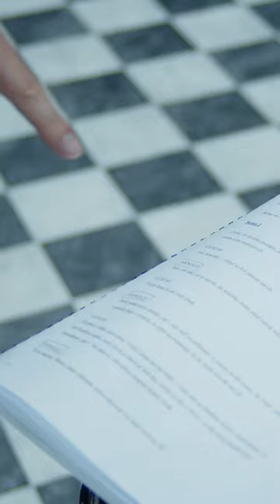Making of Ledvina | sledujte na MirPlay.cz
💥 Making of Ledvina je na MírPlay! 🚀 Nejedná se o dobrodružný výlet za poznáním lidského těla, ale jedinečný videodokument o zákulisí vzniku naší napínavé inscenace! 🍲 Podívejte se pod pokličku, jak se taková hořká komedie vaří a následně se přijeďte od 30. září podívat do Třince na výsledek. 👇

🎭 Making of Ledvina vás teleportuje do období přelomu roku 2022 a 2023, kdy jsme hru intenzivně zkoušeli. Uvidíte celý proces vzniku od první čtené zkoušky až po premiéru. ❄️ Ve videu se kromě herců a inscenačního týmu mihne také sníh, což je v těchto vedrech vítané osvěžení. 📹 Těšit se můžete na rozhovory, zkoušky, bezprostřední a necenzurované reakce, ukázky z představení, a mnoho dalšího.

📺 MírPlay čeká, stačí kliknout na odkaz nebo otevřít svou aplikaci v mobilu a chytré TV. 📱